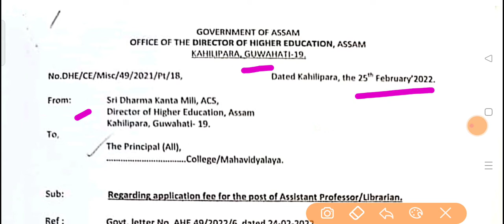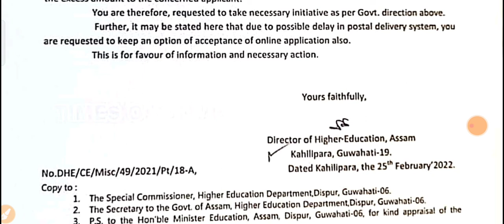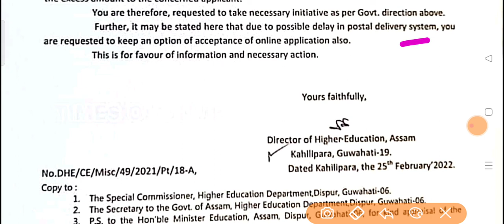Director of Higher Education,Assam, Notification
Application Fee for the Post of Assistant Professor and Librarian in Colleges/ Mahavidyalaya